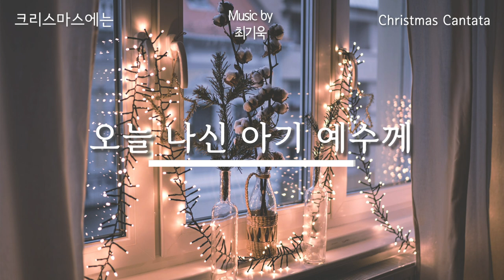[PLAYLIST] 크리스마스 칸타타, "크리스마스에는" 전체듣기 | Play, Pray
🎄 예수님의 탄생을 이야기를 들려주듯 하나하나의 장면을 시간전개 순으로 그려갑니다.
🎄 아름답고 기쁜 성탄이야기를 듣고 온 성도들이 아기 예수께 경배하며 하나님을 찬양하고 온 세상에 구원의 기쁜 소식을 선포하길 권면하는 내용으로 구성됩니다.

[00:00] 서곡

[01:11] 크리스마스 이야기

[04:59] 곧 오소서 임마누엘

[08:18] 내 영혼이 주를 찬양하며

[13:10] 빛을 따라가자

[16:54] 하늘의 은총이 가득한 밤에

[20:42] 참 반가운 신도여

[24:05] 오늘 나신 아기 예수께